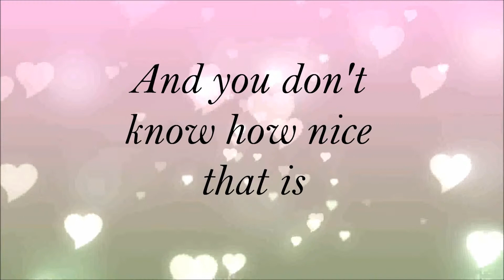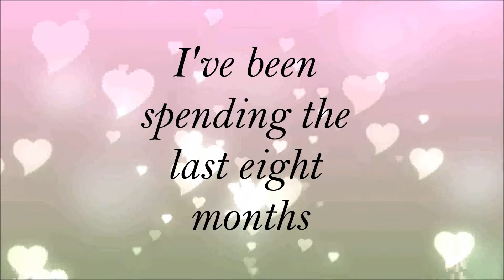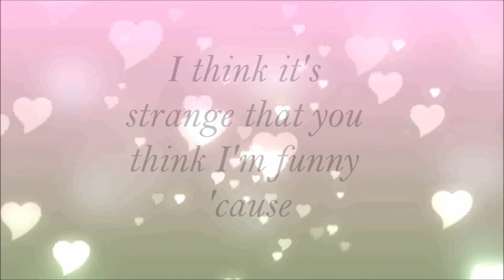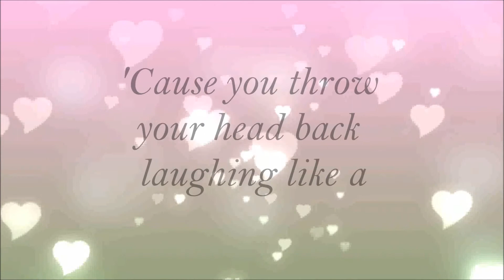Taylor Swift Begin Again Lyrics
"Begin Again"
Artist -:- Taylor Swift
Album -:- Red
Released -:- October 1, 2012
Label -:- Big Machine Records
Producer -:- Dann Huff · Nathan Chapman · Taylor Swift
Sound Recording Administered by -:- UMG